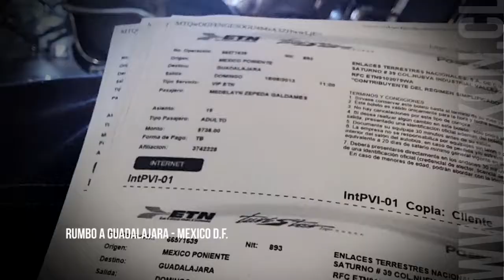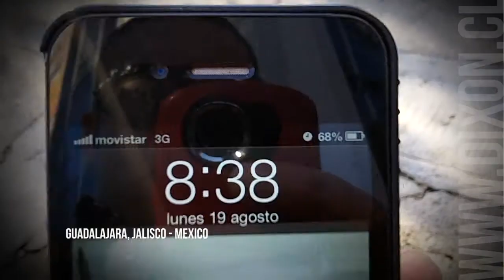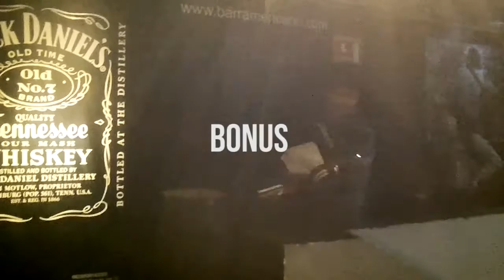DIXON - Tour Solar - Guadalajara, México // Parte 2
Segunda parte de la gira de la banda DIXON y su paso por MEXICO en el Tour Solar 2013.